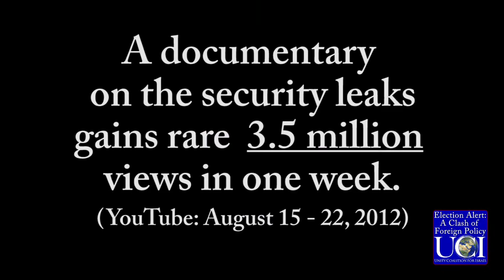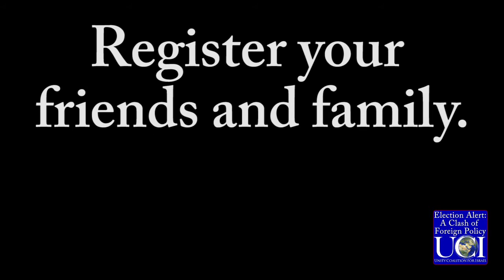Dishonorable Disclosures - Ep.1 of Election Alert: A Clash of Foreign Policy OLD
Election Alert - A Clash of Foreign Policy
This series is provided by the Unity Coalition for Israel to compare and contrast foreign policy issues between the presidential candidates.

Among clips by both candidates, comments at a recent press conference by members of the Senate Select Committee on Intelligence, we also feature a snippet from the viral Youtube short film (3.2 million views in one week), Dishonorable Disclosures.

The summary on that video states,

"Intelligence and Special Operations forces are furious and frustrated at how President Obama and those in positions of authority have exploited their service for political advantage. Countless leaks, interviews and decisions by the Obama Administration and other government officials have undermined the success of our Intelligence and Special Operations forces and put future missions and personnel at risk."

"The unwarranted and dangerous public disclosure of Special Forces Operations is so serious -- that for the first time ever -- former operators have agreed to risk their reputations and go 'on the record' in a special documentary titled 'Dishonorable Disclosures.' Its goal is to educate America about serious breaches of security and prevent them from ever happening again."